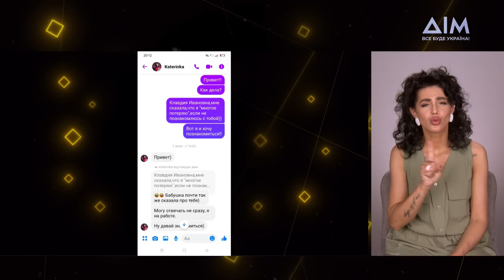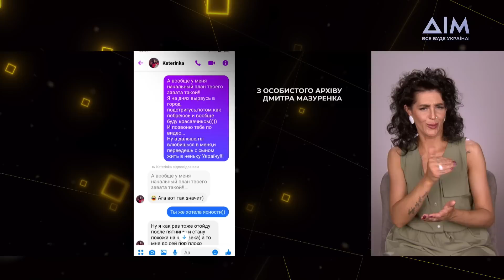Я не забуду | Жестова мова | Пенсіонерка з Миколаївщини врятувала понад 100 військових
Героїня четвертого випуску – Клавдія Шматко, якій військові дали позивний "Комбат", пенсіонерка, мешкає в маленькому селі на Миколаївщині. Також у студію завітає Дмитро — один із військовослужбовців бригади ім. Лицарів Зимового Походу. Під час страшних обстрілів Миколаївщини пані Клавдія не покинула рідне село, а допомагала військовим, зокрема і бригаді Дмитра. У війні Клавдія Іванівна втратила одного сина, а інший – продовжує захищати українську землю. У програмі "Я не забуду" ви почуєте, як пані Клавдія впоралася зі страшною трагедією, хто їй у цьому допоміг та чому вирішила допомагати військовослужбовцям? Також у студії буде неочікований сюрприз для онуки Клавдії. Дивіться прямо зараз!